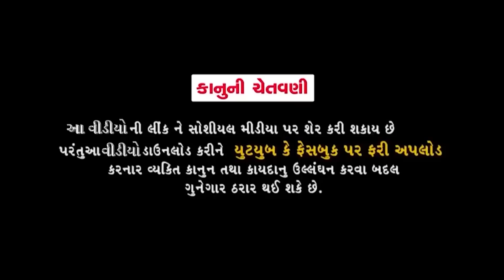Jitu Bhu.. ...la || જીતુ ભૂલા || Jitu Pandya, Greeva Kansara Comedy || 2021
ARTIST - JITU PANDYA , GREEVA KANSARA. DHARINI SHAH